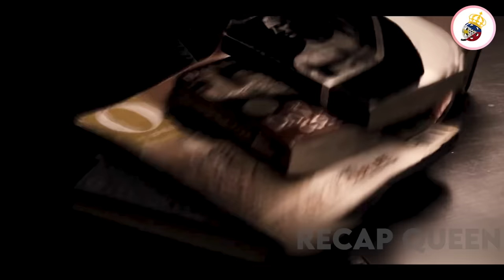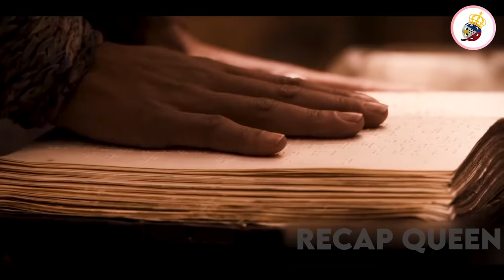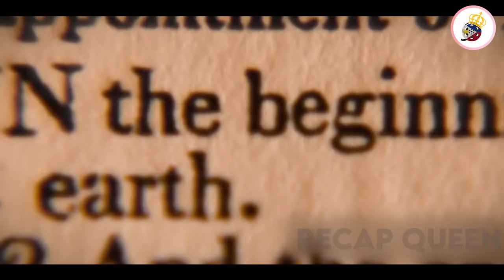Sa Hinaharap, Nagdulot Ng Malawakang Pagkasira Sa Kalikasan Ang Nuclear War At Walang Makain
Thirty years after war turned the world into a wasteland, a lone warrior named Eli (Denzel Washington) marches across the ruined landscape, carrying hope for humanity's redemption. Only one other man (Gary Oldman) understands the power of what Eli carries, and he is determined to take it for himself. Though Eli prefers peace, he will risk death to protect his precious cargo, for he must fulfill his destiny to help restore mankind.